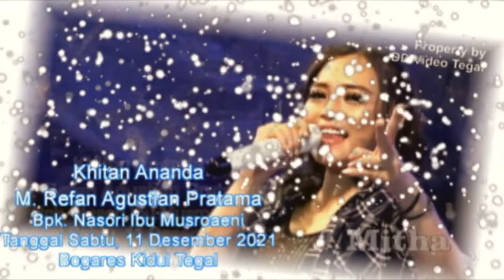HARUSKAH AKU MATI | ALL ARTIS | MILLENNIAL PRODUCTION 2021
MILLENNIAL PRODUCTION 2021
VG DD VIDEO TEGAL
PIMP BUNG RAMLI
DESA BOGARE KIDUL TEGAL